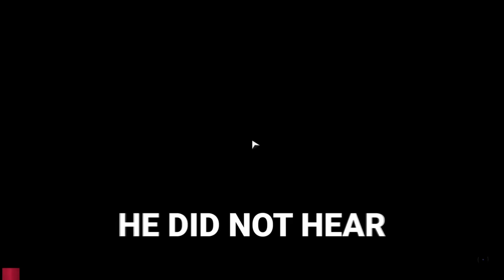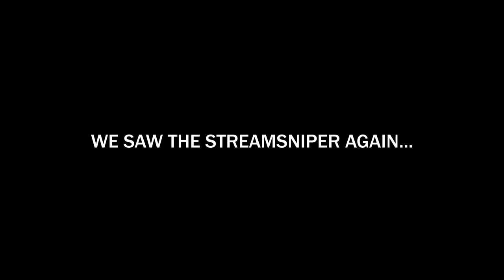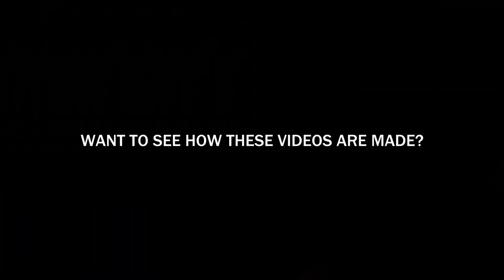The Warzone April Fools Event was Hilarious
Of all the April Fools events in video games... This is definitely one of them.